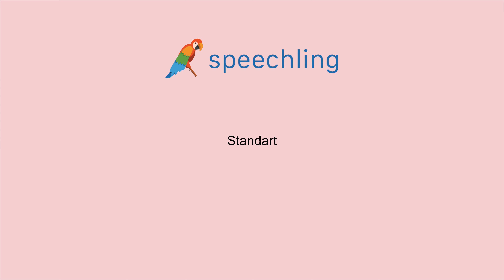독일어로 "표준" 말하는 법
남자 목소리 :
Standard

여성 목소리 :
Standard

남성 음성 번역 :
표준

여성 음성 번역 :
표준